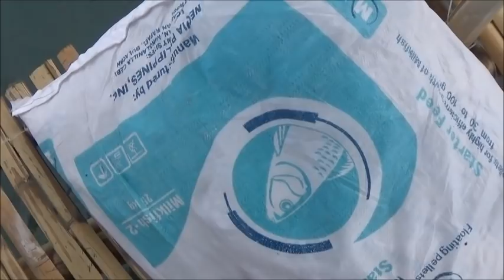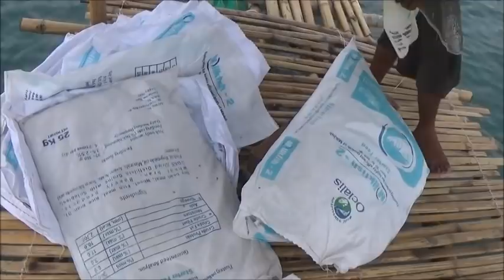Learning The Best Way To Feed The Azolla To THe Milkfish